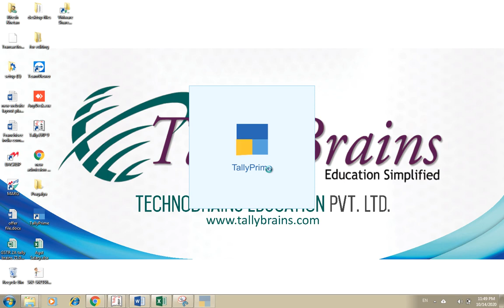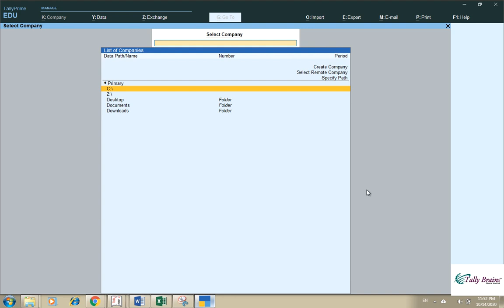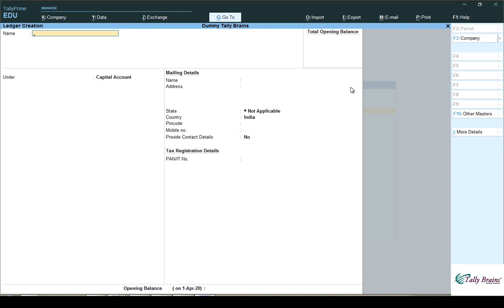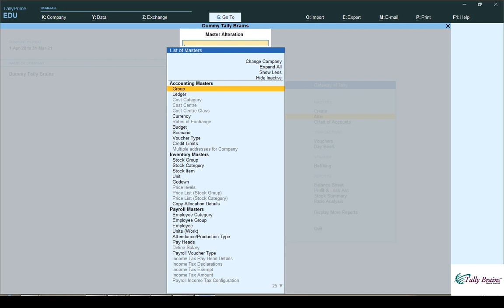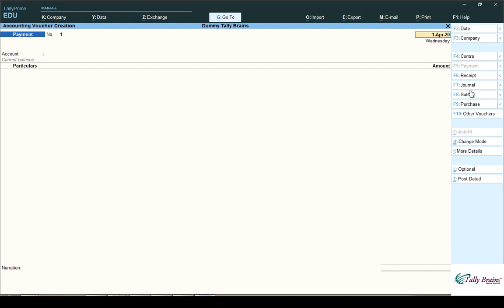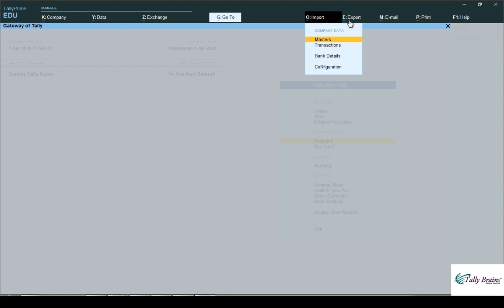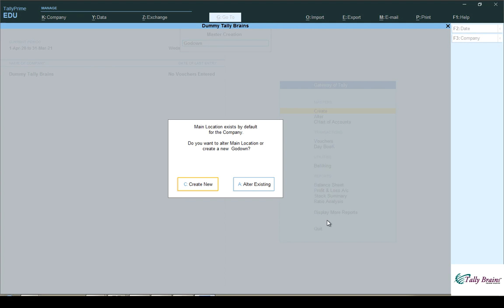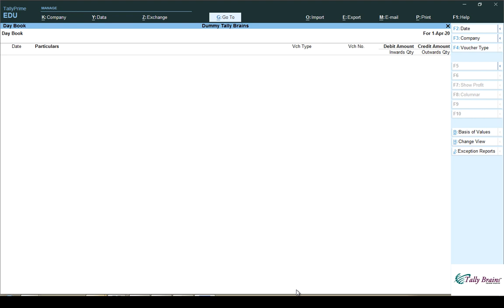Tally Prime Intro | New Version | First Look | Comparing ERP with Prime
This is the new version after very long.
It's will be a completely new experience and work of Tally